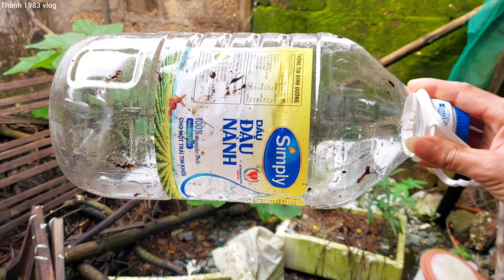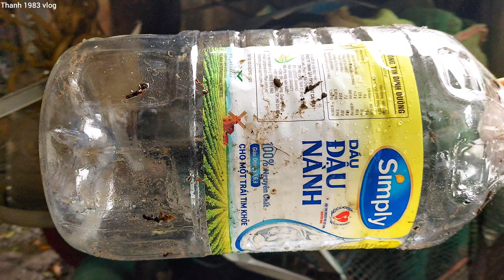Làm nước chảy liên tục từ chai nhựa hồ cá | Cách làm bể cá bằng chai nhựa dầu ăn bỏ | Bể cá mini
Chào mừng các bạn đến với Thanh 1983 vlog
Hôm nay mình làm bể cá mini và nước chảy liên tục bằng chai nhựa hồ cá dùng bơm chìm 5 Volt, cho hồ cá của mình.
Mình là người Huế nói tiếng Huế nhiều bạn không hiểu, nên mình dùng giọng đọc tự động ghép video. Quay vài cảnh chia sẽ các bạn cùng xem. Chúc các bạn nhiều sức khỏe và thành công trong cuộc sống.
0:00 Mở đầu video
0:45 Lấy chai nhựa bỏ vào làm
1:15 Mẹo vệ sinh chai dầu ăn
2:10 Làm chân đỡ
3:20 Dán keo cố định
4:00 Ôi không nó chảy ra ngoài hiểu mà
5:10 Hệ thống hoạt động nhìn cũng vui mắt
6:00 Hệ thống quay chậm
7:00 Cận cảnh hệ thống
7:46 Lời cảm ơn và kết thúc video

© Bản Quyền Thuộc Về Thanh 1983 vlog